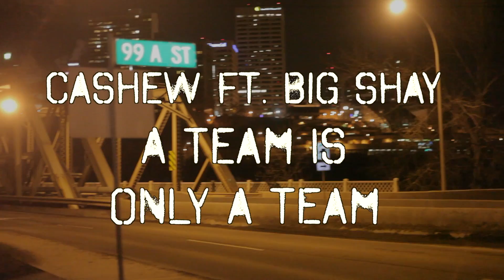Cashew - A Team Is Only A Team Ft. Big Shay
Directed by GVTV

Another single off Cashew's upcoming double album "LOA"
This one will be found on "Expensive Thoughts"

Lyrics

Verse1
The longer my life, the short my circle shrinks
Fuck your feeling, you can save those words for shrinks
Im triyn to touch a million from the words I think
Canadian cold, Im build for these furs and minks
You know my name, not my story.
Before the fame, these bitches used to ignore me.
Now I get brain from your shorty, whos lame.
Who just trying to obtain some glory, them bitches birds.
Im on 22, tryin not to hit the curb.
As I hit the herb, spit some verbs. Some kids get served
From the hood to the burbs,
Fuck what you heard, cause Im good with my words.
Some dames, never give him a shot.
All them lames who used to hate, now give him props.
Practise made perfect I was spitting alot.
Hit the booth, while my best friend hit the block,
Flip some samples while he flip some rock.

Chorus
Life full of lessons, so learn to deal with em.
Friends only be friends, if your real with em
Chill with em, from the ground up build with em.
A team is only a team, if you hit the field with em.

Verse2
I keep it real no gimmick, Im only in the game
try to rip a hole in it
What I spit got soul in it, my lips got skoal in it
So screw you with face full chew spew.
You cant control this man with no limit
I be smarting, burn haze so I breath harder
Stuck in the game, trying to half into three quarters
No time fractions, on pointless interactions
Distraction from our actions, dope future I imagine
Last time I blazed hoopty, window up and got gassed in.
I knew it was all a mirage, my car was just in the garage
But what I seen was a destination and we gon make it.
But means of transportation in still under investigation
Up hill battle, thank god for weed and mediation
The people we facing sketchy, I get funny feeling with em.
Me and cashew, know what up, Ima get a million with em.
GV the team, I play the field and keep it real with em.

Chorus

Verse3
I stayed in the studio, he stayed in the street
I made beats, put jays on my feet, stayed from police
Believe, thats my sleeve thats the truth brah
Blessed like I sneezed, I knew I had a future
In the sports, on the court, on the mic what I write
Live my dream with my team, reality is all hype
And yeah, if you say Im over rated
I already know, I already glow, Ima blow and make it
Until the day comes, Big Shay since day one
Say some, grown ass kid, I stay young
My tracks the radio has played some, I aint dumb
I got haters and paper, yeah I made some
Life could be better, but look shits well
Love blunts, But on February 15th BIG Ls
So if you put a knife in my back
You pushed me to be nice when I rap
I put my life in my tracks.

Chorus